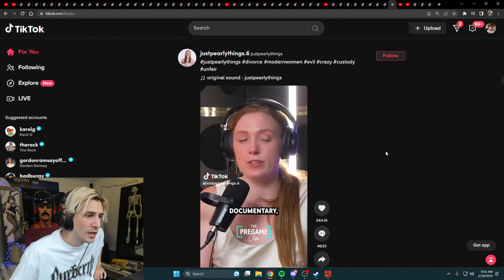Xqc's tiktok algorithm is on point